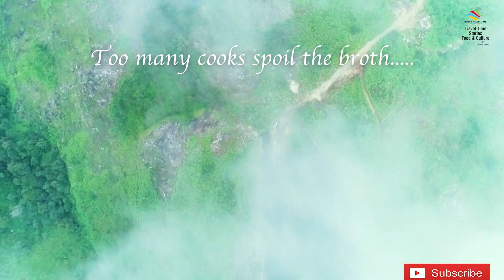കേരള മീൻ പൊള്ളിച്ചത് #| # Kerala Meen Pollichathu High range style#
Fish fry in in banan leaf is a unique cooking method and is very famous in some places especially in kerala .

In this video we are trying to teach you ,How to make make Fish pollichathu without oil.

Ingredients
Shallots, Green pepper , Tumaric powder,Red chilly powder and slat , Banana leaf and choice of fish .